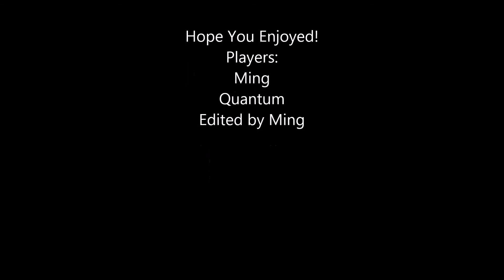Eternity- A Private Match Dualtage by Ming and Quantum